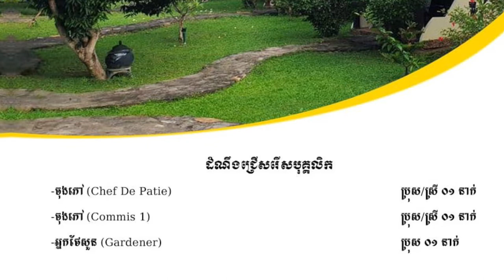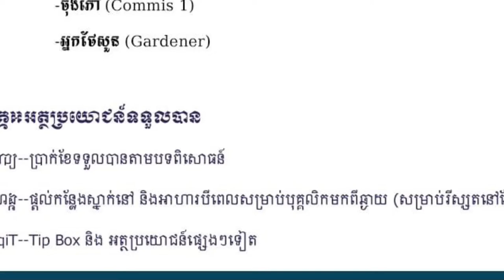ប្រភពការងារ episode81 JobSource jobs ជាបន្ទាន់ ចុងភៅ អ្នកថែសួន ប្រាក់ខែច្រើន ការងារថ្មីៗ